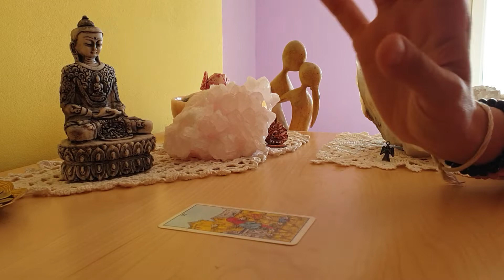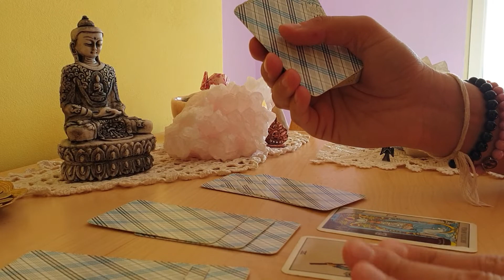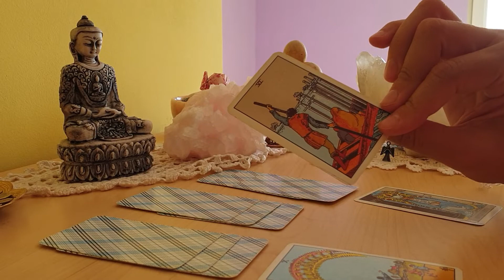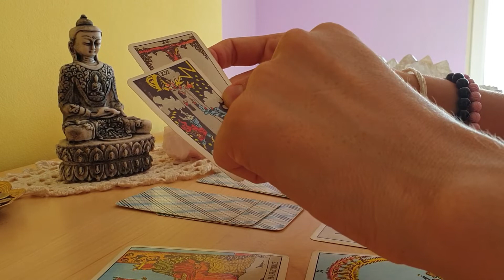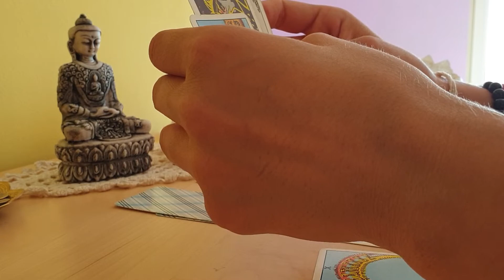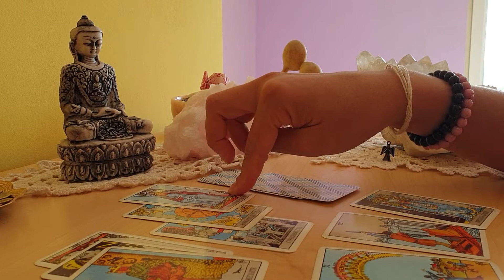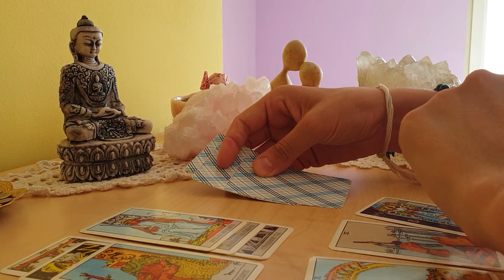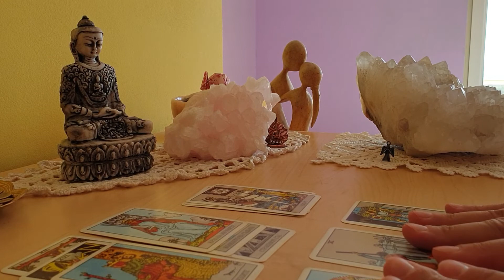What does the future hold for Lori Loughlin's legal defence?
Dear Lovelies,

I was thinking, what are the legal defence strategies that Lori Loughlin and her husband Mossimo  Giannulli can use. I drafted 3 strategies: the celebrity defence, the shaggy defence or the Trump pardon angle. All 3 strategies have their own merrit.

It seems like Lori Loughlin has already tested the waters for the celebrity defence - she wore glasses to court, she wanted to appear unphased and signed autographs, she did her best to appease the american people to her popularity. But will it work foe her?

She went for the itwasntme or the so called shaggydefence where the person pretends that they had no idea what was going or and that they didn't kniw that there s something illegal. Will it work for her?

Lori Loughlin's husband - Mossimo Giannulli is rumored to be a Trump supporter. Would a presidential pardon be something they can hipe for. Let us see.

Thw akasha and the tarot carda have spoken. Now it is your turn.

TTYS,
Arielle